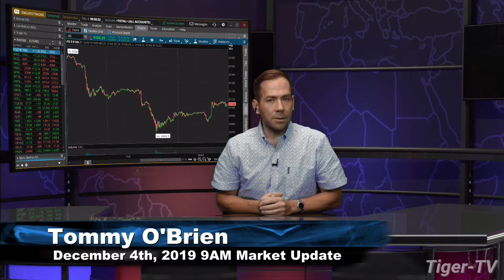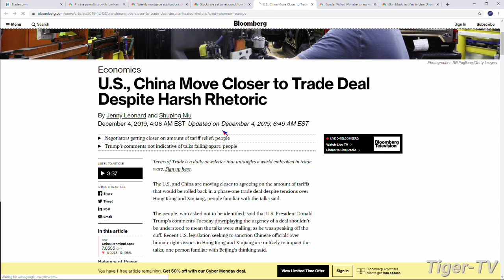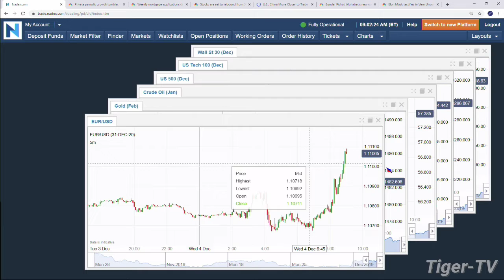December 4th 9AM ET Market Update on TFNN - 2019